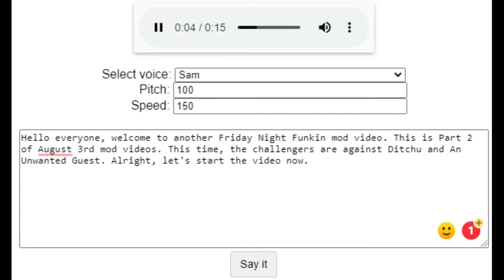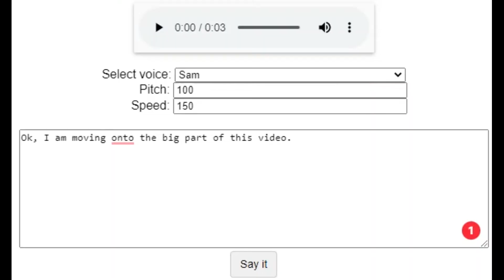Playing 2 Friday Night Funkin Mods To See If I Can Beat It (Ditchu And Unwanted Guest)